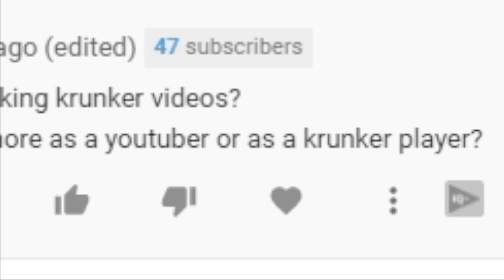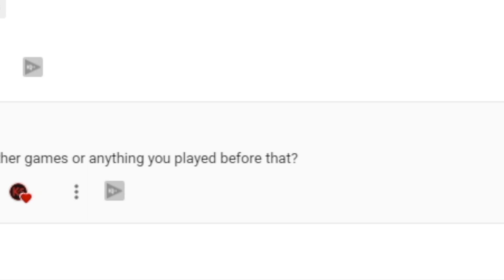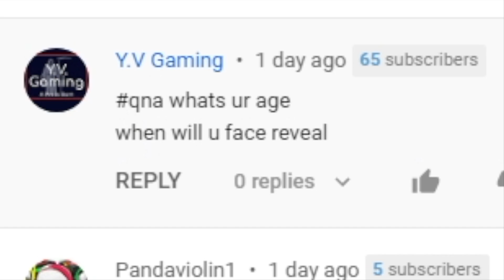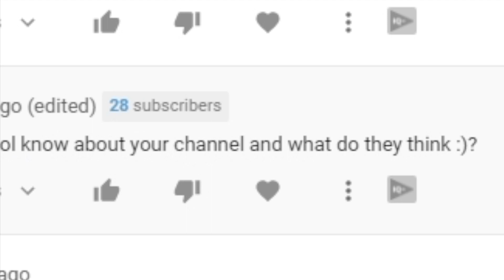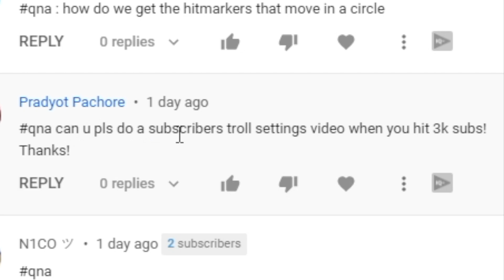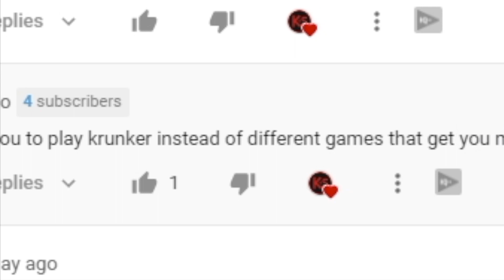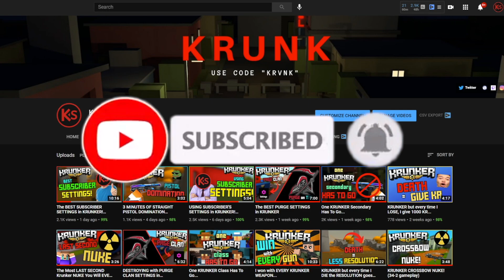2000 SUBSCRIBER SPECIAL Q&A! (Best Krunker Questions!)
Check out the FUNNIEST questions here! Why did I become a Krunker YouTuber? What are the best settings? See if these questions are answered here...

CAN THIS VIDEO HIT 100 LIKES?